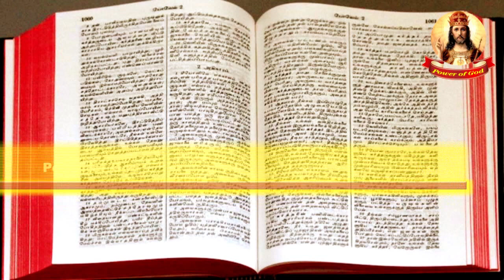நிமிட நற்செய்தி | JAN 02 2021 | Minute Gospel | The heart of the Gospel of Jesus Christ Bro. Henry